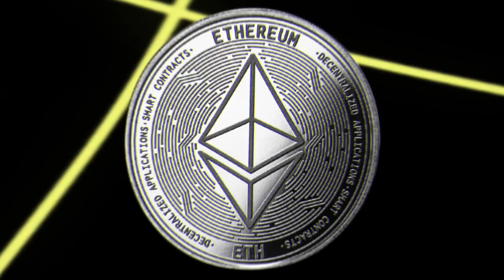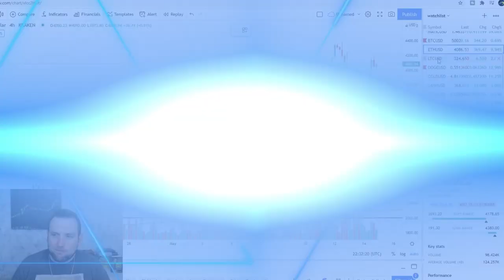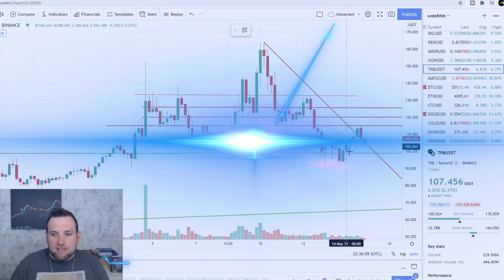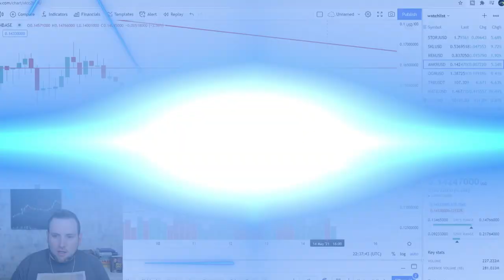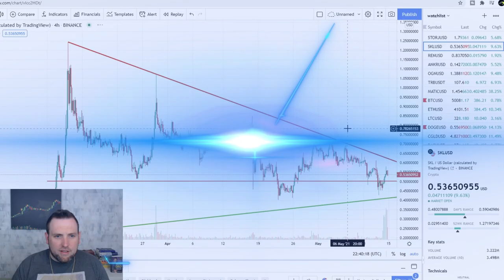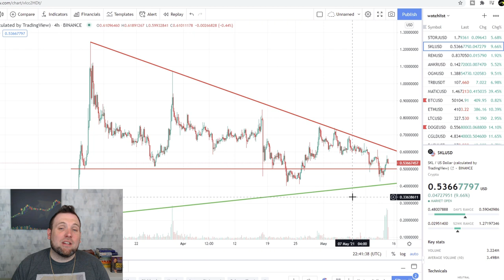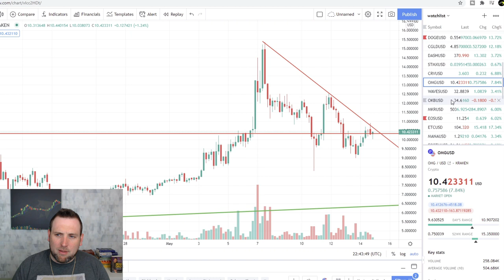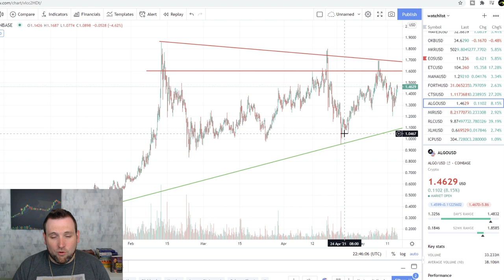POLYGON (MATIC) SPIKE! BITCOIN & ALTCOINS DAILY UPDATE 05-14-2021 (BITCOIN, ETH, ALTCOIN ANALYSIS)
Today's Bitcoin and Altcoins update we take a look at cryptocurrency altcoin Polygon MATIC that just went on a nice spike off of the $1 bounce up to new highs like we've been predicting all week! Beside the normal Bitcoin chart analysis and Altcoin chart analysis, we also dive in to SKALE
SKL, a token that powers the Skale Network, which is an Ethereum compatible network to help scale up the blockchain with cheaper and faster transactions. I think SKL has a lot of potential. Currently, I am in multiple altcoin swing trades like Tellor TRB, ANKR, Origin Token OGN, and previously mentioned SKL, and I show the positions in this crypto daily update!

Bitcoin (BTC) 00:18
Ethereum (ETH) 00:46
Litecoin (LTC) 01:15
Dogecoin (DOGE) 01:30
StormX (STMX) 02:50
Polygon (MATIC) 03:03
Tellor (TRB) 03:43
Ankr (ANKR) 04:47
Origin Protocol (OGN) 05:41
SKALE (SKL) 06:17
Crypto Market Overview 08:00